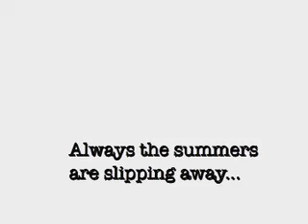Braxial - Le départ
Premier morceau de l'album "Braxial" (2008) de Cyril P. sur des images des gares de Caussade (82) et Brive la Gaillarde

First track of the album "Braxial" by Cyril P. on footage of train stations in Caussade and Brive, southwest of France